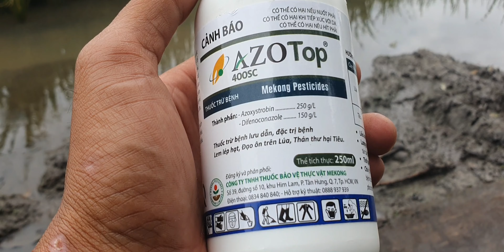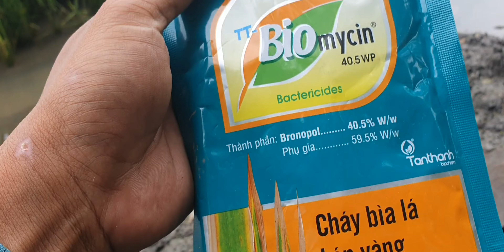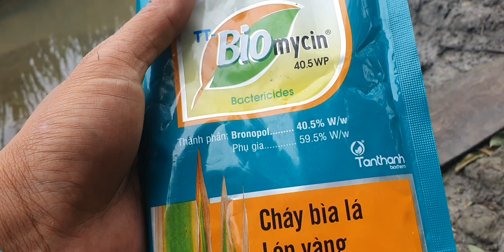Đơn giản mà hiệu quả| phun cử trổ lẹt xẹt miếng 12 và 16 kg giống chỉ cần 2 loại thuốc này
Ae và bà con xem hết video dùm em nhá. ae muốn trị vàng lá chín sớm thì cộng thêm mancozed xanh nhá ae và bà con